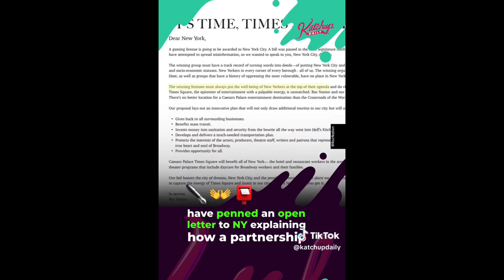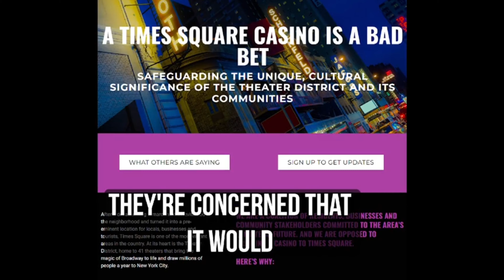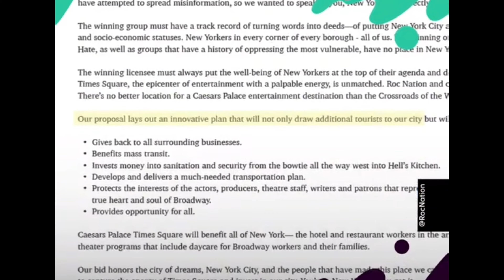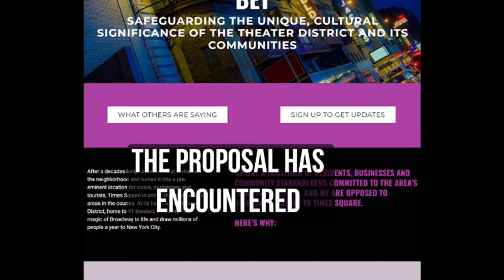Jay-Z plans to open casino in New York's Times Square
truehiphop heads podcast episode 242